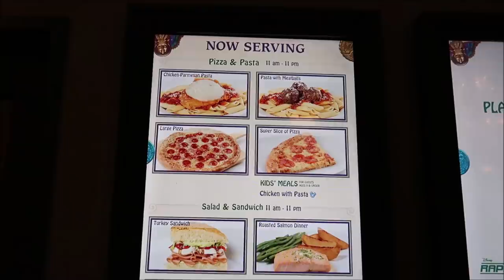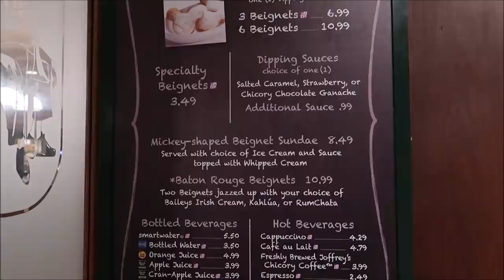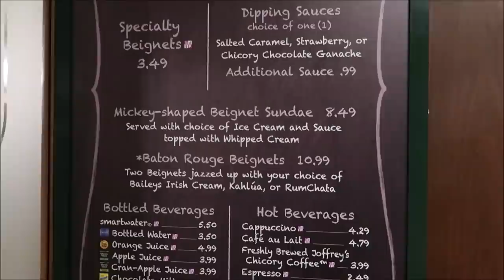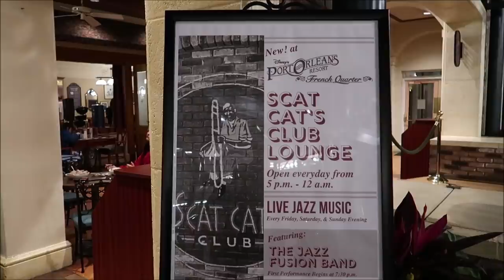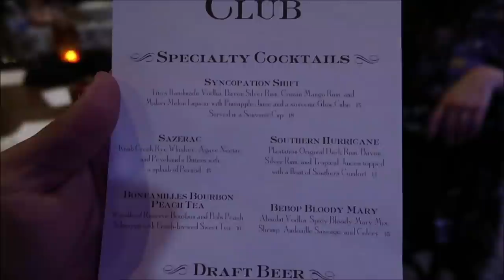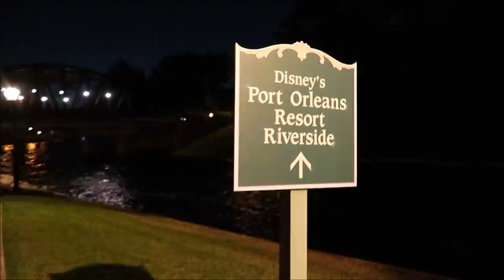Disney's French Quarter Resort 2022 | Red Hot Mickey Beignets At Scat Cat's Club | Walt Disney World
Disney's Port Orleans Resort - French Quarter
Revel in the romance and pageantry of New Orleans’s historic French Quarter at this Moderate Resort hotel. Discover cobblestone streets, gas lamps, wrought-iron balconies and fragrant magnolia blossoms, along with colorful Mardi Gras characters and the sounds of jazz. Then stroll along the lushly landscaped Sassagoula River to Disney's Port Orleans Resort – Riverside, where the bayou beckons, as do Cajun and Creole specialties.

3211 Vineland Rd
PMB# 244

Gary Hill
Randy Jamerson
Barry Wallace
Kathryn Zaleski
Melissa Hancock
Shelley VanRenselaar
Jeff M
Joe Lorah
Nicole Curtis
Gerald
Emily McCoy
Maureen  Butler-Morin
Fran
CS
Marc R
Cassidy Ebert
Steve Tipton
Tamara Niuatoa
Theme park vets
Julia Long
Rob Reinhardt
Andrew Schlosser
Meredith Leonard
Momma_Lisa1969
Martha Fletcher
Judy Salatino
Sandi Jerome
Ken Lachman
PT Bowman
Aida Figueroa
Stacie M Callaway
April Napper
Andrew
Sean Rogers
Bryan Vacinek
Amber Higdon
Josh Rinehart
Aaron Trumbore
Kevin Cardwell
rachelldanielle
Nick Morse
Chris Villanueva
Bill Serratore
Daniel Brough
Jackie Gohl
Makaria Chthonic
Benjamin Haley
Holli Tippl
Kip G Meseck
Peter Mackey
Bob Hicks
Mike Ferrell
Angela
Darren
Paolo Ciniello
Jef
Steven Gray
John & Lucy Stansberry
Mackensey Kubina
Aimee & Ryan Ebner
Andrew Tait
Tobi Scaggs
Tim Komosa
James Aiken
Alex Wells
Mary Gater
Ty Ty Bear
Jason Zak
Michael Wheeler
Judy Ko
Jennifer Durham
Frank Corey
Mellie Moo
Jesse Reed
Adam Puscavage
Joann Mui
Mandy Felix
MCW T-Bram
Jeff MacConnell
Shannon Blakely
Lisa Orr
Samantha Brown
Ed Chapman
Heyday Travel Company
Jacqueline Anzuini
Anne Bay
Brian Tapio
Annie Garrison
Richard & Kathi Baumgarten
Bill Byers
Kimberley Lewis
chad morgan
Robert Summers
Maddie Penk
nancy mccombs
Rita Lee
Susan Poynton
Brittany Karsten
Timothy McDonald Jr
Lisa walker
Sandi Wooley
Lisa Desilets
Kelly Gazzola
Sheyenne Boerker
Dio (Dee-Oh) & Steve Castner
Laura Will
Erika Magnus
David P
Richarda Moss
Friend From TN
Jon Brooks
Shelley Powers-Pearson
Bonnie Wilson
Misty Stanton
Andrea Luttrell
Kelli
Sharon Langone
Lisa Klukas
Michele Lardou
Lars Steenberg
Maja Christensen
Andrea& Brady Hakuna-Mock-tada
James Steffenson
Emma Still
Alma Steinhilber
Melanie Watson
Michelle Shervino
Karlee Tharp
Nicky Blakeman
Jared Lopez
Corinne
Savannah Sanders
beelsberg
Matt Johnson
Rich Lazar
Stephen McIlhenny
James Zieske
Terry, Tina, James and Adam Moore
Shaun
DOM
Tonya Gust
Al Bob
Caryn Haywood
kevin way
Richard
Lauren Youngberg
Pam and Greg
Jackie Pillinger
Dan Hatfield
Elissa Schmidt
Liam and Polly Jordan-Martin
Sue Burnham
Jeff Renfrow
Andrew Singer
Tasha Burns
Karin Misdom
Mat Saunders
Neil Roberts
Keith Lousley
Tiffany Balbuza
Steve W
Andrew Frueh
James Emory
Catherine&Chris
Disney Oma Carr
Wendy Reinmiller
Marcie Lee
Jennifer Priest Rupert
JT McWilliams
Theresa Asperti
Kate Francis
Stephanie Wheeler
Jonathan Wyman
Dustin Whitfield
Alexondra Lee
Ron Fox
Tracie Hess
Lee Taylor
Jennifer Stewart
Mark Iori & Cindi Gray
Googly BearKEB
Rollerblades451
Brian H
Rebecca Anderson
Jenny Walter
Ashley Short
Jon May
Sara Knight Henthorn
Lisa A
Jenni
Ian Boldsworth
Kim Wilson
Mat Piscatella
Heather Ludwig
Bill Barsh
Bobby Tyning
Sarah
The Williamson Family
Kirk Hofeling
Josh
Sherman_117
Janet S.
Ashley Whitaker
Stacie Webster
Patricia Jean
Joy Frye
Blake McAskill
Britt Graves
Chris Yobb
Arthur Childs
Monica and Jason Keller
Jessica Fox
ALEXSANDRA WATSON
Troy Parker
The Zimmermans
Mike Wennmacher
Prinsez54
Liz W
Eric Eggink
Bobby Preteau
Chad Jennings
Rachel Son
Stacy Ludwig
Ryan Tyler
Victoria Thompson
ERNIE NOLTE
Mike Elliott
Tamara and Patrick
Tina Spicer
Edward Williams
Kayla Barnett
Kristi Mikle
James Connelly
Susan, Matthew and Hannah Alley
Ann Kennedy
Jill Burns
Guy Turnquist
Shane Hebert
Christine Beebe

ScubaCat3
Beth C. Jones (Legally Disney )
Jesse Burrows
Brock Belinske
Tracey Armstrong
Thomas Young
Mary Place